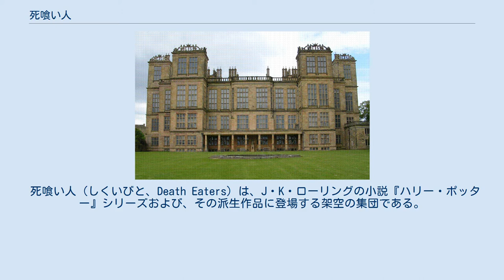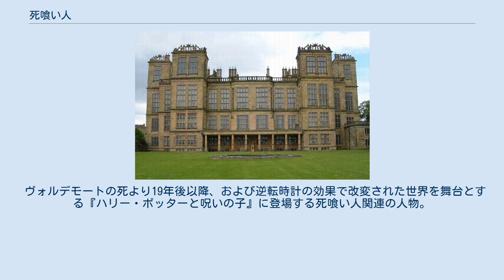死喰い人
ハリー・ポッターシリーズの世界観
ハリー・ポッターシリーズ 」 ハリー・ポッターシリーズの登場人物一覧 」 死喰い人 映画『ハリー・ポッターと死の秘宝 PART1』において、ヴォルデモートと死喰い人の本拠地となるマルフォイの館のモデルとなったダービーシャーのハードウィック・ホール。
劇中の映像では屋根の形状が異なっている。
 死喰い人（しくいびと、Death Eaters）は、J・K・ローリングの小説『ハリー・ポッター』シリーズおよび、その派生作品に登場する架空の集団である。
映画版の日本語吹き替え翻訳では英語のデスイーターが用いられる。
 ヴォルデモートの思想に賛同し、忠誠を誓った闇の魔法使いや魔女のなかでもとくに重要な人物を指す。
フェンリール・グレイバックのように、ヴォルデモートの配下であるが死喰い人とはされない者もいる。
政財界に深く入り込んで権力を持つ者も存在する。
 純血主義を標榜し、メンバーの多くは純血かつ、ホグワーツ魔法魔術学校のスリザリン寮出身である。
1930年代に発表された「純血一族一覧」で「間違いなく純血の血筋」と認定された「聖28一族」出身の者も多い。
ただし作者のローリングによればマグル生まれのメンバーも少数ながらいるもようで、ヴォルデモートも純血ではない。
 基本的に黒のローブを身にまとい、戦闘時にはフードや仮面を装着する。
魔法使い以外の種族にも勢力を拡大しており、巨人や狼人間も味方しているほか、物語終盤ではアズカバンに勤務していた吸魂鬼全員が合流する。
ヴォルデモートがもっとも台頭した時代には不死鳥の騎士団側の20倍の勢力を有し、反対勢力を多く殺害、弾圧し民衆を恐怖に陥れた。
闇の魔術に精通していることから総じて戦闘に秀でており、主要メンバーは不死鳥の騎士団や魔法省の闇祓いといった優秀な魔法使いとも互角に渡りあう実力を持つ。
差別的な純血主義者が中心でヴォルデモートの権力・実力に惹かれて集まり、絶対の忠誠を誓っているが、なかには恐怖から従う者や服従の呪文によって従わされている者も多い。
 ヴォルデモートがハリー・ポッターの殺害に失敗してからは、一部の者は「服従の呪文」や脅しにより無理やり従わされたと訴え、ヴォルデモートに忠実な者は騎士団員や闇祓いによってアズカバンに投獄、あるいは殺害され、実質的に組織は解体された。
 第4巻『炎のゴブレット』において、クィディッチワールドカップのキャンプ村に焼き討ちを行ない活動を再開する。
同巻でヴォルデモートが復活した際にはルシウス・マルフォイなど多くのメンバーが再集結する。
第5巻『不死鳥の騎士団』では、ヴォルデモートが自分の軍団を再構築しようと、アズカバンで集団脱獄事件を起こしベラトリックス・レストレンジを脱獄させる。
神秘部の戦いでは不死鳥の騎士団に敗北し、幾人かの死喰い人が捕まるが、ベラトリックスはヴォルデモートとともに逃亡に成功する。
第6巻『謎のプリンス』では、ホグワーツのアルバス・ダンブルドア校長、魔法大臣ルーファス・スクリムジョールの殺害にも成功し、ホグワーツや魔法省までも掌握する。
第7巻『死の秘宝』では総力を挙げてホグワーツに攻め込み、ハリーを守ろうとするホグワーツ防衛隊と激戦を繰り広げる。
防衛隊側の半数を死傷させるが、最終的に主要メンバーのほとんどが敗北し、主君ヴォルデモートもハリー・ポッターとの戦いのなかで死亡したことで完全に壊滅する。
 死喰い人の印。
マークは、口から蛇が出ている髑髏（どくろ）。
死喰い人は、反対勢力に対する破壊活動を行なう際、「モースモードル（闇の印を）」と呪文を唱え、その場の上空に闇の印を打ち上げる。
この印は死喰い人しか作り方を知らず、民衆の恐怖の象徴とされる。
 死喰い人は全員、左の前腕に闇の印を刻まれている。
ヴォルデモートがひとりの印に触れると全員の印が黒く変色して熱くなる。
これがヴォルデモートによる招集の合図である。
印は消すことができず、また印の変色・発熱は痛みをともなわないが、直接ヴォルデモートによって印に触れられた場合は激しい苦痛がともなう。
なお、ハーマイオニー・グレンジャーは、この方法にヒントを得て、ダンブルドア軍団の集合時間を知らせる方法を編み出す。
 ヴォルデモートの死より19年後以降、および逆転時計の効果で改変された世界を舞台とする『ハリー・ポッターと呪いの子』に登場する死喰い人関連の人物。